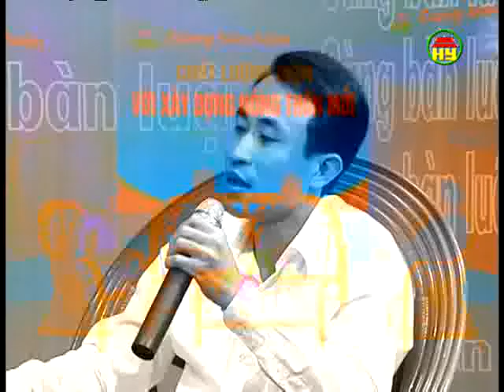Chất lượng điện